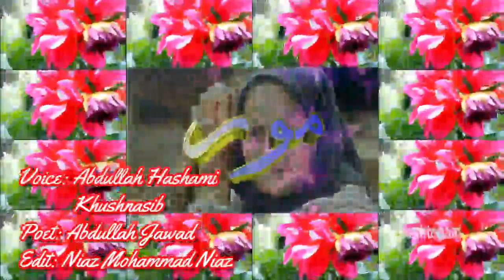Ta La Mini Na Qurban Sham- Abdullah Hashami Khushnasib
Ta La Mini Na Qurban Sham
Abdullah Hashami Khushnasib